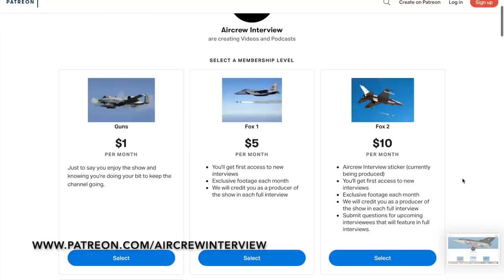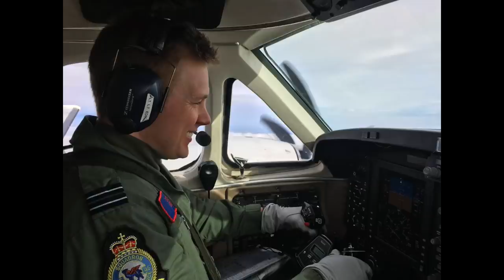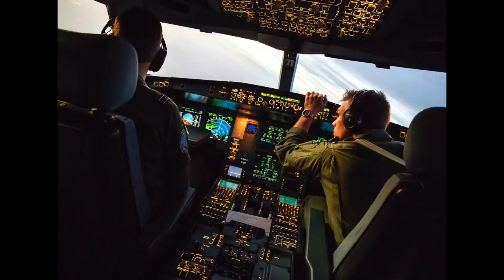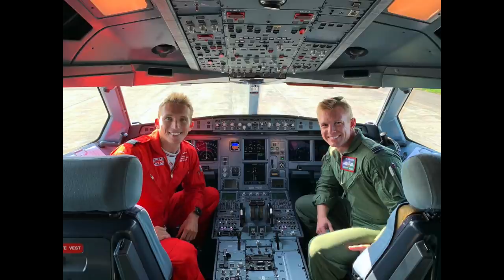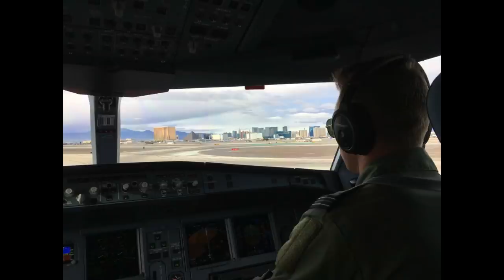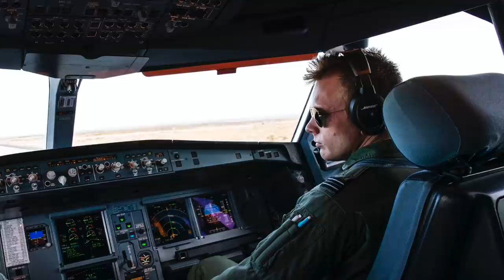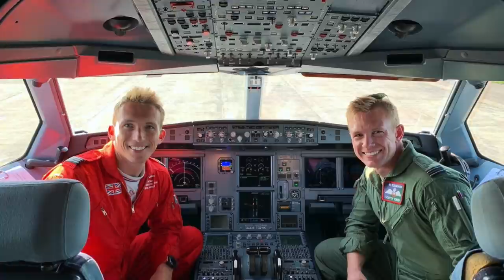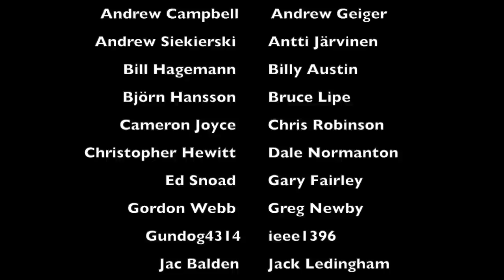Flying the RAF Voyager | Scotty Edmed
Scotty Edmed chats about flying the RAF King Air and Voyager!

Click the Amazon link below that applies to you and then bookmark that page. Now each time you make a purchase on Amazon, they’ll throw a small percentage of that our way, as long as you access the site through that bookmarked link.

Amazon UK

Amazon USA